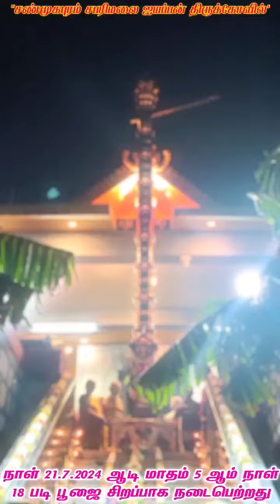சண்முகபுரம் சபரிமலை ஐயப்பன் திருக்கோவில் படி பூஜை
Video from P GANESAN ELECTRICIAN TIRUCHENGODE